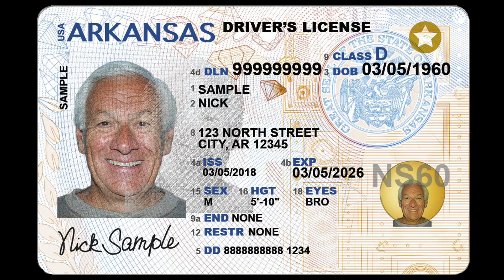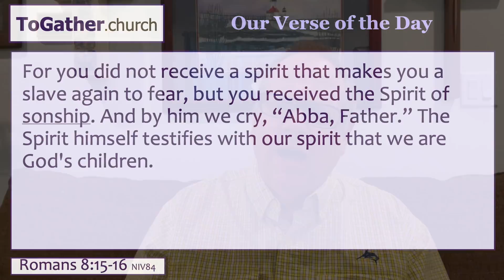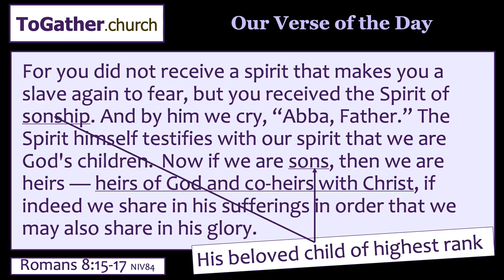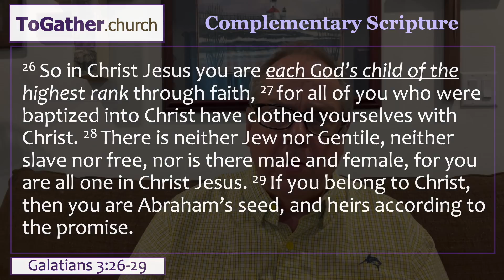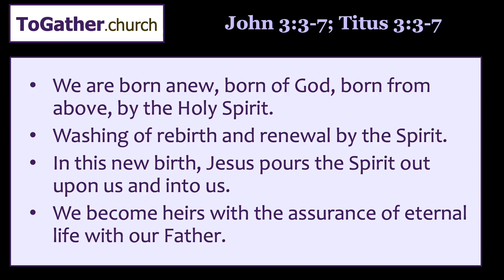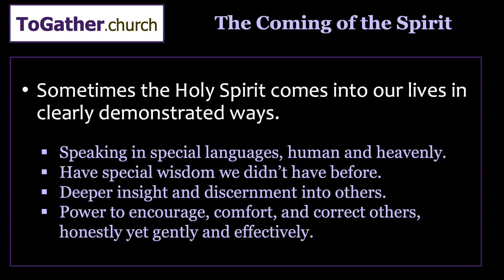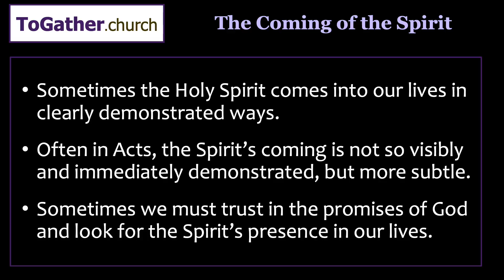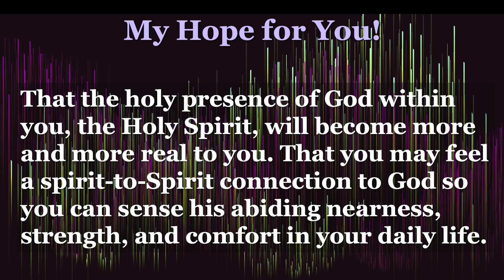TG - Proof of My Idenity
Phil Ware for ToGather on August 15, 2021 focusing on Romans 8:15-17